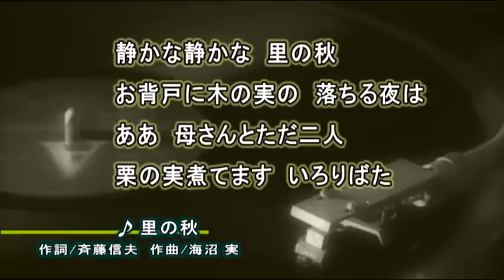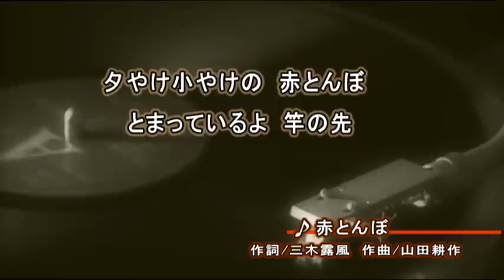砂川啓介が歌う日本の叙情歌12 － 秋メドレー.wmv